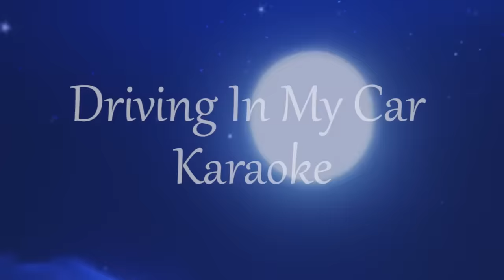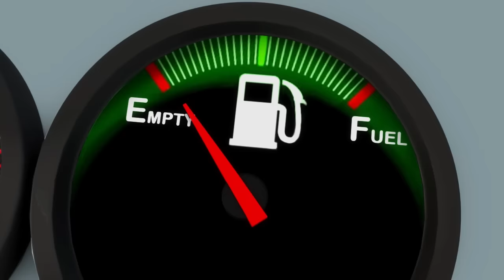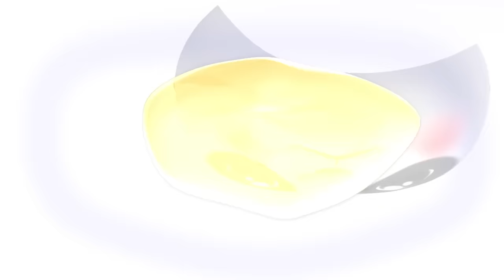Johny Johny Yes Papa | 2 HOURS of LittleBabyBum - Nursery Rhymes for Babies! | ABCs and 123s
00:04 Johny Johny Yes Papa
01:15 Five Little Ducks
03:20 Numbers Song 10-100
05:11 Mary Had A Little Lamb
06:52 Wheels On The Bus - part 6
08:49 Twinkle Twinkle Little Star
10:57 Driving In My Car
12:24 This Old Man He Played One
15:11 Finger Family
16:15 Row Row Row Your Boat – part 2
18:56 Ten Little Animals
20:15 Rain Rain Go Away
22:15 The Grand Old Duke Of York
23:31 Five Little Monkeys – part 2
25:45 ABC Train
27:31 Wheels On The Bus – part 2
29:22 Humpty Dumpty
30:50 Five Little Speckled Frogs
33:20 Head, Shoulders, Knees & Toes – part 2
35:56 Star Light Star Bright
37:52 Mr Sun
39:36 Wheels On The Bus - part 3
41:27 Ten In The Bed
43:56 Numbers Song 1-10
45:57 Potty Song
47:19 Row Row Row Your Boat – part 1
48:34 Five Little Monkeys – part 1
50:29 Head, Shoulders, Knees & Toes – part 1
52:30 Here We Go Round The Mulberry Bush
54:13 Brush Teeth Song
55:55 Wash Hands
57:36 One Potato, Two Potato
59:32 Wheels On The Bus – part 7
01:01:27 Bingo
01:03:24 Old Mac Donald - part 1
01:04:39 Johny Johny Yes Papa karaoke
01:05:50 Five Little Ducks karaoke
01:07:55 Numbers Song 10-100 karaoke
01:09:47 Mary Had A Little Lamb karaoke
01:11:27 Wheels On The Bus - part 6 karaoke
01:13:24 Twinkle Twinkle Little Star karaoke
01:15:32 Driving In My Car karaoke
01:16:59 This Old Man He Played One karaoke
01:19:47 Finger Family karaoke
01:20:50 Row Row Row Your Boat – part 2 karaoke
01:23:31 Ten Little Animals karaoke
01:24:51 Rain Rain Go Away karaoke
01:26:50 The Grand Old Duke Of York karaoke
01:28:07 Five Little Monkeys – part 2 karaoke
01:30:20 Wheels On The Bus – part 2 karaoke
01:32:11 Humpty Dumpty karaoke
01:33:39 Five Little Speckled Frogs karaoke
01:36:10 Head, Shoulders, Knees & Toes – part 2 karaoke
01:38:46 Star Light Star Bright karaoke
01:40:41 Mr Sun karaoke
01:42:25 Wheels On The Bus - part 3 karaoke
01:44:16 Ten In The Bed karaoke
01:46:45 Potty Song karaoke
01:48:07 Row Row Row Your Boat – part 1 karaoke
01:49:22 Five Little Monkeys – part 1 karaoke
01:51:16 Head, Shoulders, Knees & Toes – part 1 karaoke
01:53:17 Here We Go Round The Mulberry Bush karaoke
01:55:00 Wash Hands karaoke
01:56:41 One Potato, Two Potato karaoke
01:58:37 Wheels On The Bus – part 7 karaoke